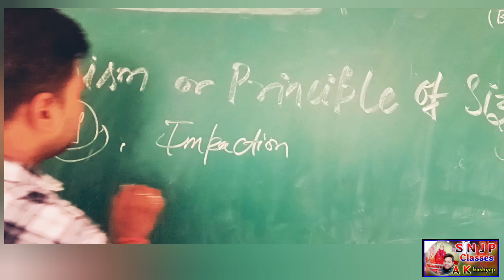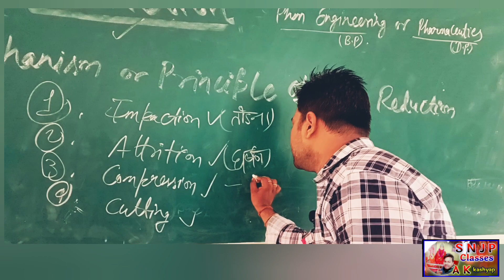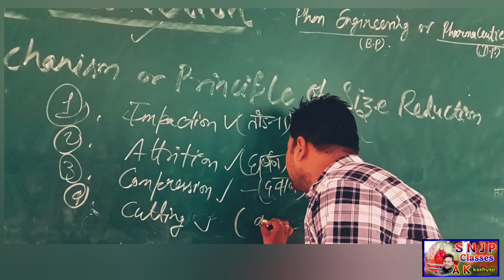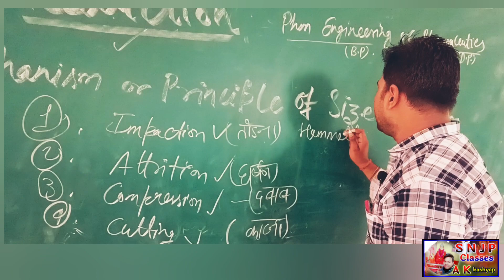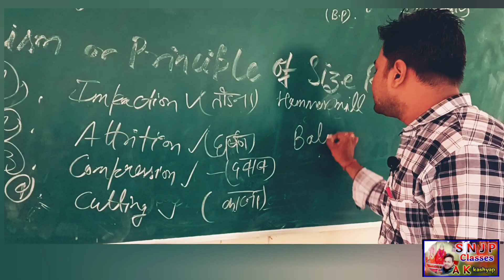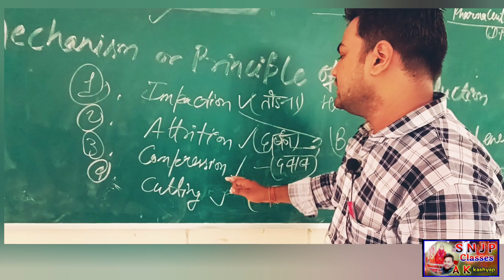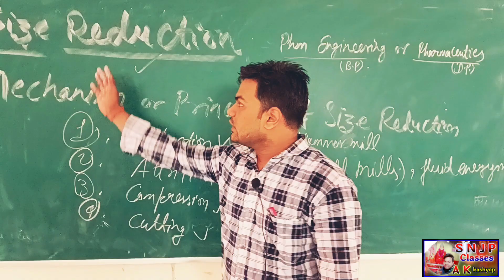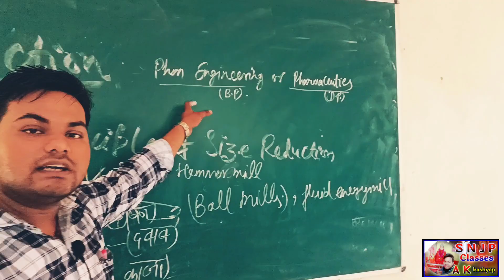Principle of Size Reduction unit 2 in pharmaceutical engineering